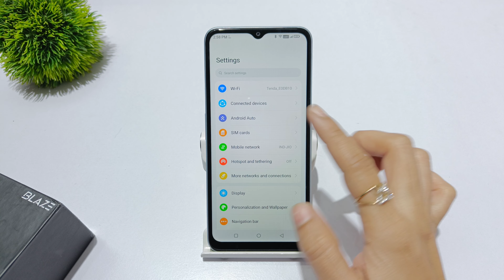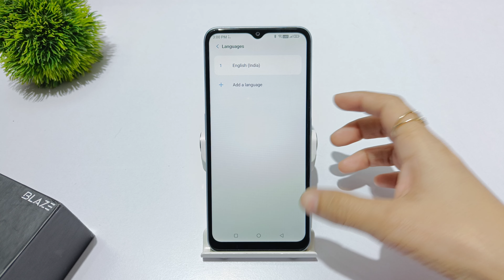How to change language in lava blaze 1x 5g, nxt | lava blaze 2 pro me language change kaise kare